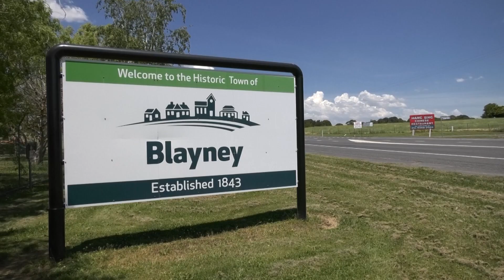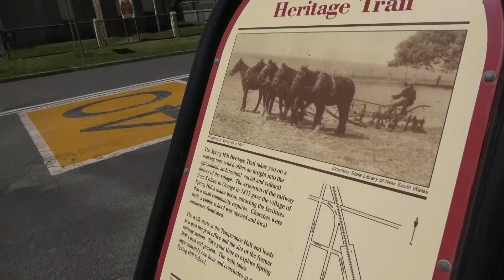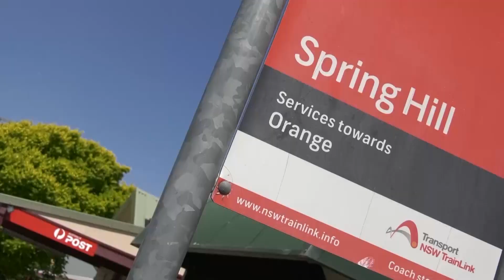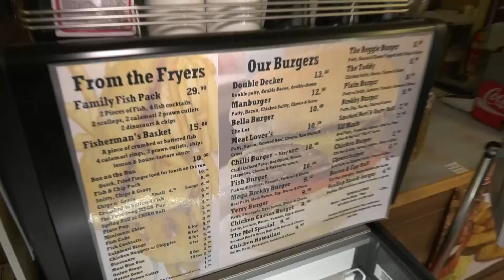WHAT THE! A Post Office Burger Shop named after a bird? Bella's Spring Hill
Yes we've found a Burger shop named after a Bird that is also a Post Office. We checkout Bellas in Spring hill and also hit a  local bakery for The Pie Guy at Akehurst Bakery in Blayney NSW

The Food Dude is an Australian TV series on 7mate. 7flix that showcases foodie hotspots from all over Australia.